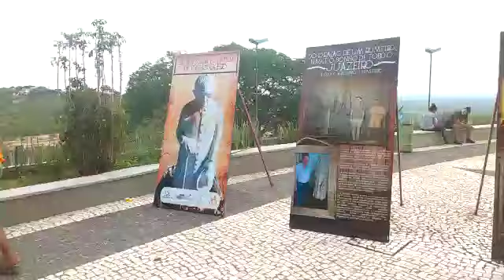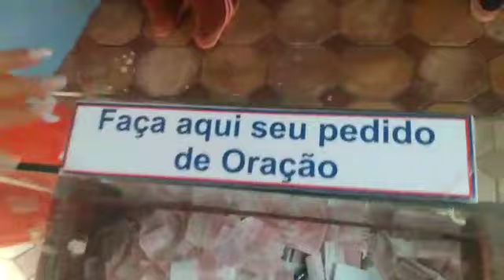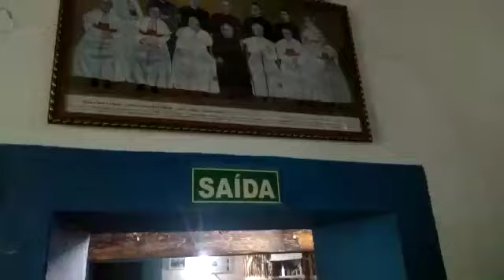Visita a Estatua de Padre Cicero em Juazeiro do Norte CE